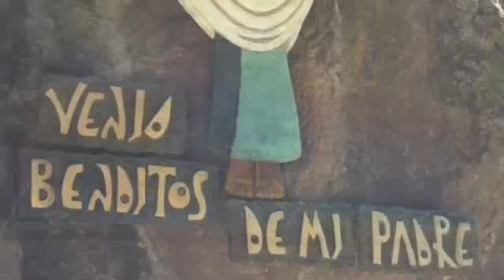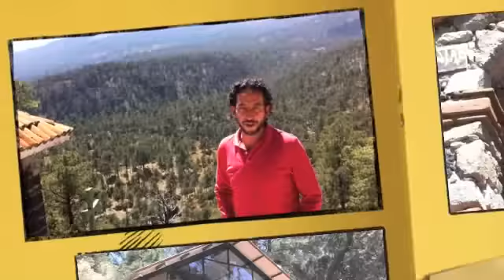Comenzamos Puebla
Encuentro Comenzamos en Puebla